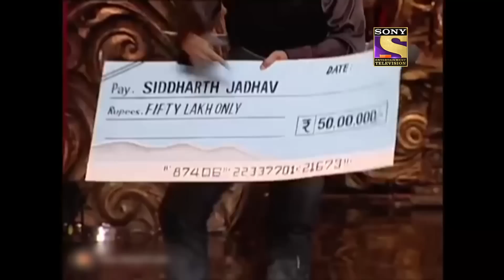भारती ने दिखाई अपने Anchor वाली अंदाज़ | Comedy Circus Ka Naya Daur | Comedy Videos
Bharti talks about how well she's doing as an anchor and boasts about how easy it is to do the same!

About The Show:
After 4 years and 12 successful seasons, the veterans of Comedy Circus now pair up with fresh talent.This season sees a veteran paired with a celeb mentoring a team with new talent and a celeb. The eliminations will be on the cumulative score of the veteran team and the new team. Unusual and rib-tickling combination of the old and new talent, comedy and antics making for the perfect weekend viewing.